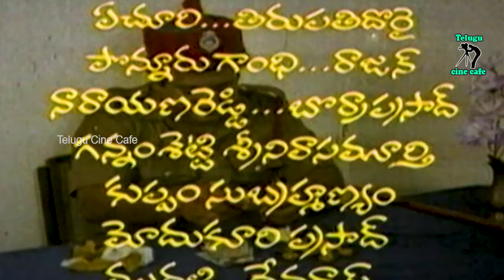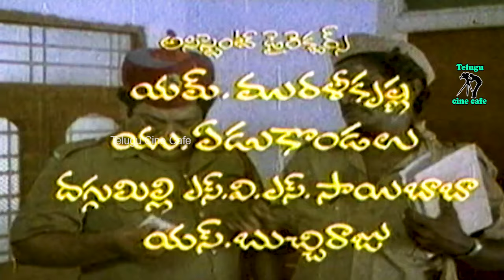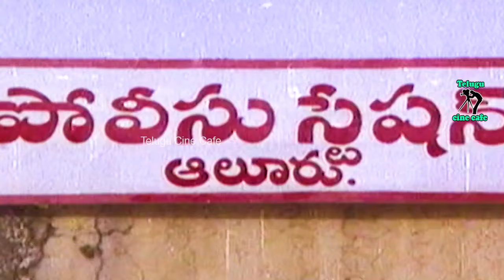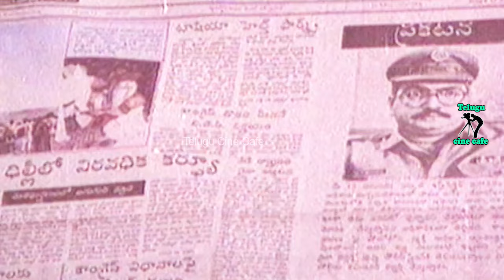CHILLARA MOGUDU ALLARI KODUKU | EXCLUSIVE TELUGU FULL MOVIE |CHANDRAMOHAN|JAYASUDHA|TELUGU CINE CAFE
Watch And Enjoy Chillara Mogudu Allari Koduku Telugu Full Movie Only On @TeluguCineCafe
Star Cast : Chandramohan,Jayasudha,Arunashri,Sri Lakshmi,Jaysheela,Chilakaradha,Giribabu,Kota Srinivasa Rao,Babu Mohan,Mallikarjuna Rao,Master Aditya,Vallabhaneni Janardhan,Silk SmitaEtc..
Directed by Raylangi Narasimha Rao
Producer Allada Satyanarayana